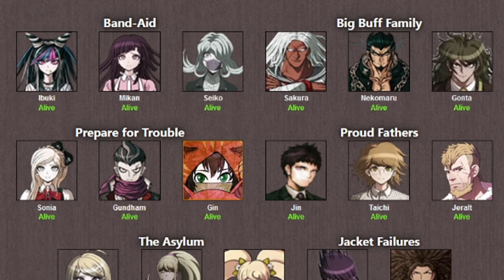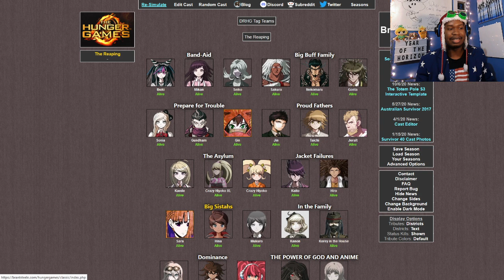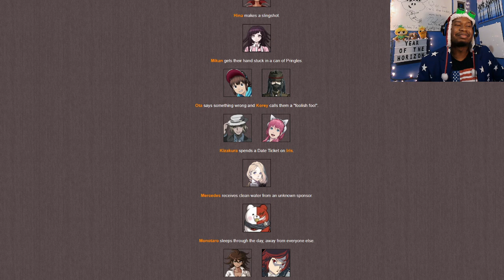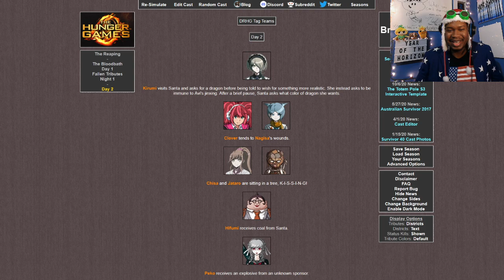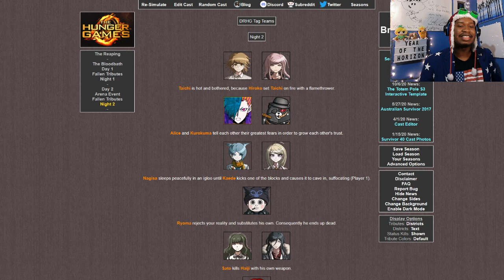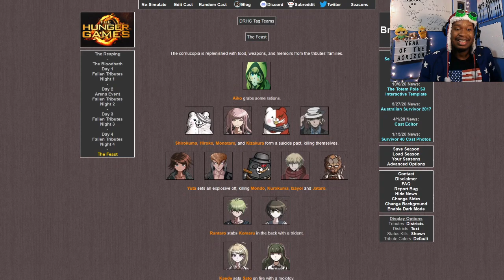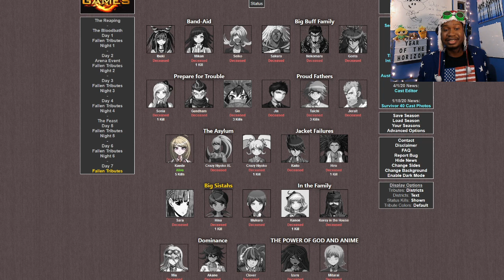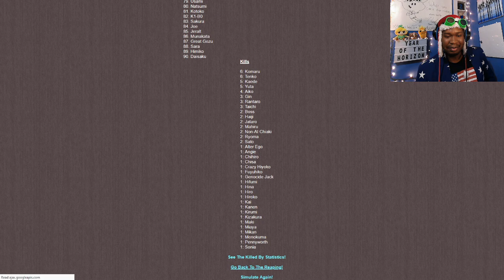Band Aid Vs All | Danganronpa Hunger Games: Tag Teams Last Stand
Every team who does not appear on the tag team bracket is here for one last shot against the tag team champs Band-Aid for a shot in the finale. Will Band-Aid prevail and earn you all a fan vote? Will chaos finally reign? SOUND THE HORNS!!